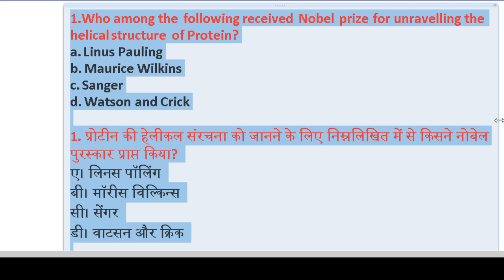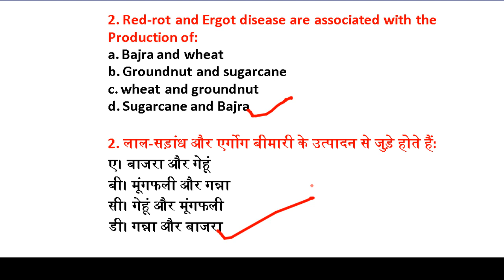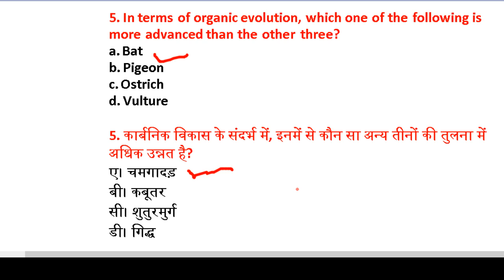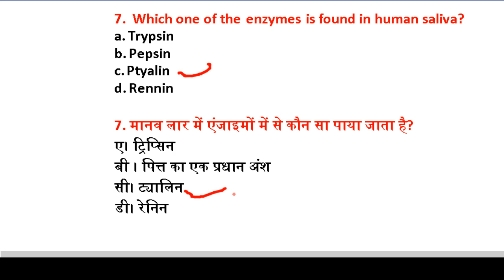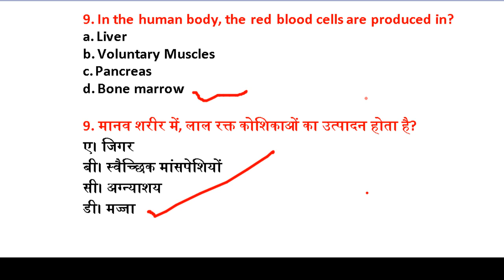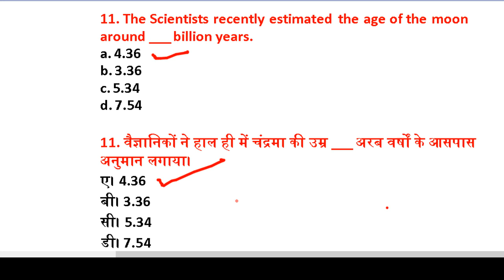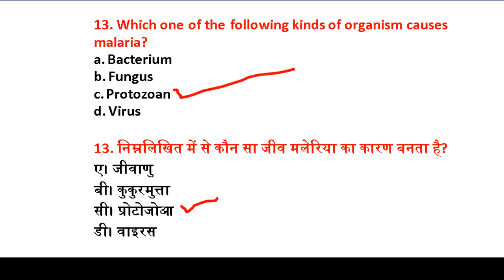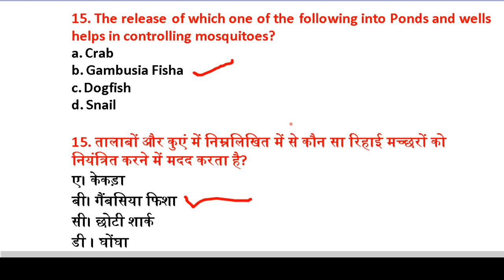GENERAL SCIENCE QUIZ | Railway Alp & Technician |GROUP C | GROUP D | in HINDI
GENERALSCIENCE (GA) On current affairs 2018 | Railway Alp & Technician |GROUP D & C | in HINDI

number system for ssc chsl 2018 SSC CGL,RAILWAY BANK PO

R.S AGARWAL

Kiran parkashan

Manohar Pandey